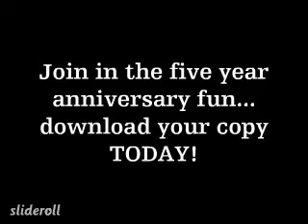"Freak Show" featuring Reef the Lost Cauze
From the louis logic & J.J. Brown album "Sin-A-Matic: the 80's Edition".